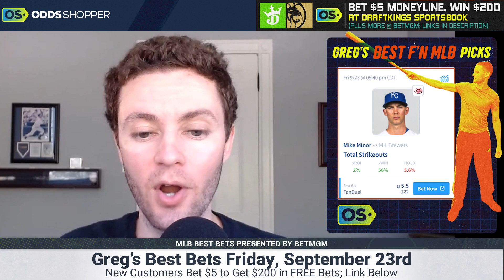BEST F*CKIN MLB PICKS TODAY (Friday, 9/23/22) | Top 3 MLB Betting Predictions & Home Run Props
The best MLB picks today (Friday, 9/232/22) with expert MLB predictions and the best bets using our expert MLB betting model system.

Bet $5+ on any NFL pre-game MONEYLINE, get $200 if your bet wins on DraftKings Sportsbook

BetMGM No-Brainer (IL, LA, KS Only): Bet $10 on any NFL MONEYLINE, win $200 if any Team Scores A TD In Week 3, or a RISK FREE BET of up to $1000 for any other legal state

⚾ BEST F*CKIN MLB PICKS & PREDICTIONS TODAY ⚾
0:00 MLB BEST BETS
1:54 Mike Minor (CIN)
3:20 Bet $5 Get $200 at DraftKings
4:20 Shohei Ohtani (LAA)
6:21 Cody Morris (CLE)
7:49 Outro